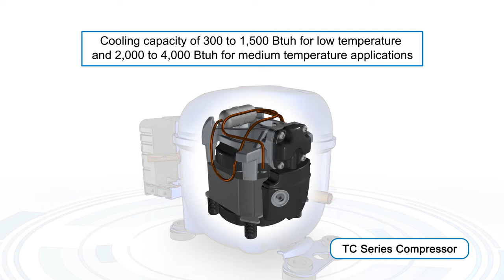Tecumseh TC Series Commercial Refrigeration Compressor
Highly Efficient, Compact in Size and Optimized for Eco-Friendly Refrigerants. The perfect choice for commercial beverage coolers and freezers.